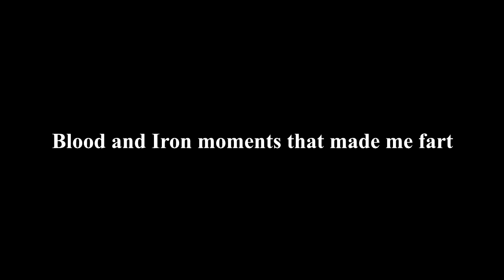blood and iron moments that made me fart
fart
Credit to LOLSKU115 the clip at the end was from a stream